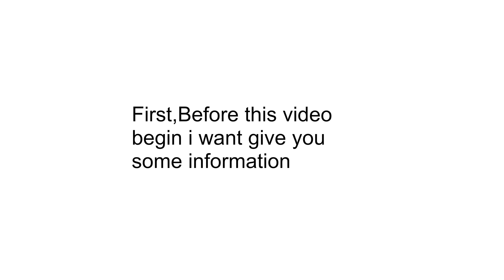Who are you?-Cartoon About Tank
Subscriptions and sharing are highly welcome! I will be glad to feel your support!